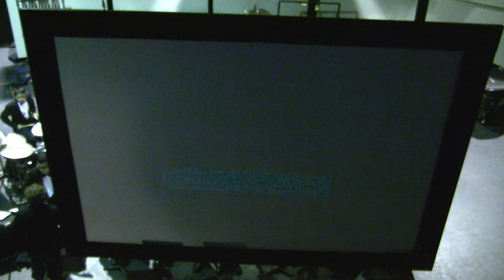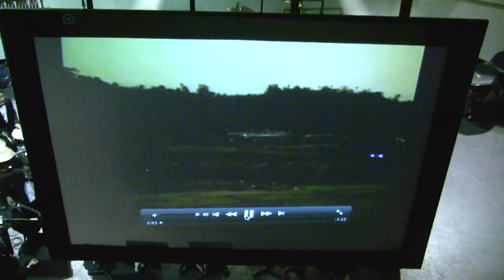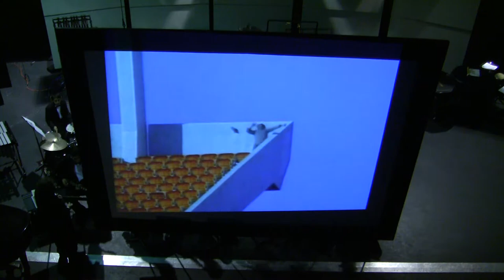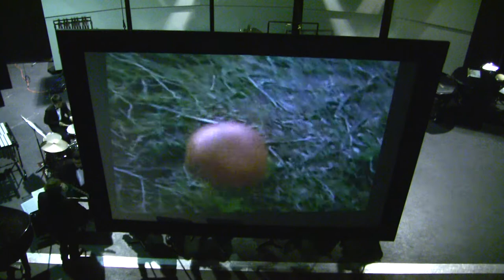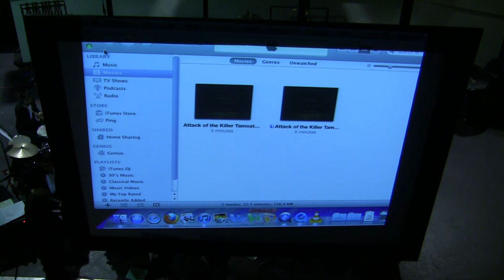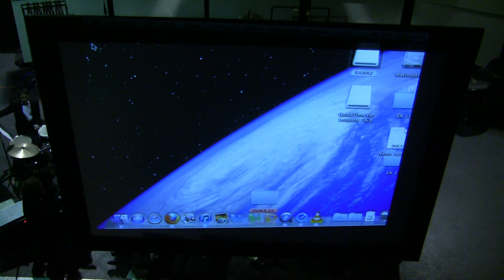Attack of the Killer Tomatoes - GKHS Jazz Band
GKHS Jazz Band performs under the direction of Mr. Paul Bain.